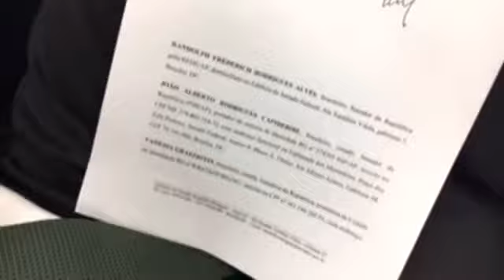Senadores protocolam na PGR representação contra posse de Moreira Franco para o ministério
Memória Política (07/02/2017) - Senadores da oposição protocolam na PGR representação contra posse de Moreira Franco (PMDB - RJ) como Ministro-chefe da .